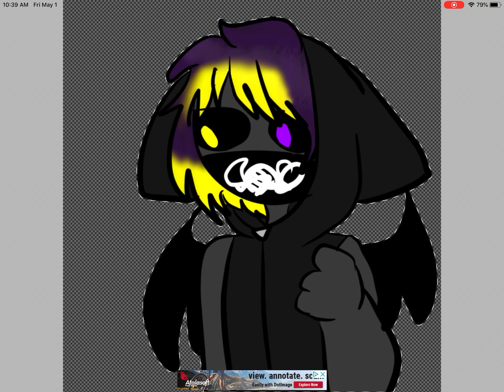Ocs Hiding Something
Furry Freak Circus Oc
Cole the Bat Cat

I’m not revealing what he’s hiding. Until I can find an idea for FFC Series.
So no spoilers I don’t wanna ruin the series. And don’t get all pouty in the comments.
The Series will come back. Just not right now. Give me time. And let see what I have planned.

Song : Dead To Me
Artist : Kali Uchis